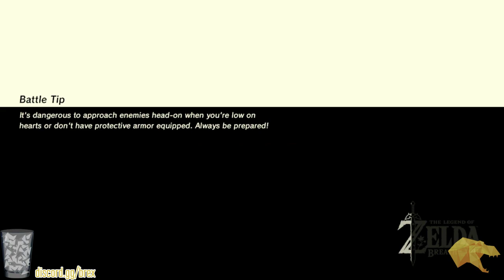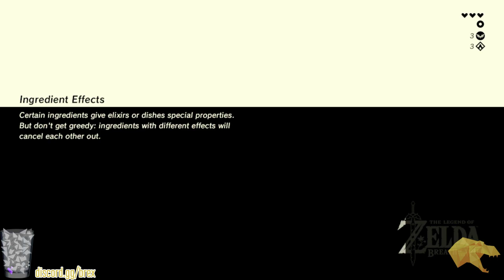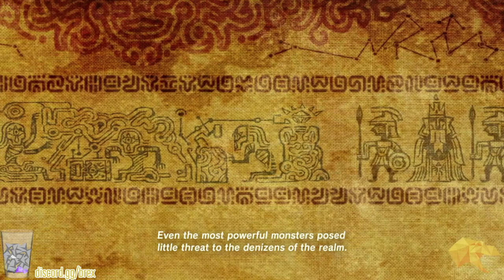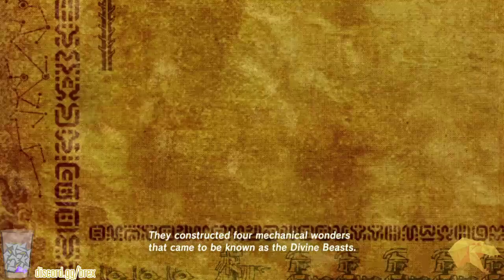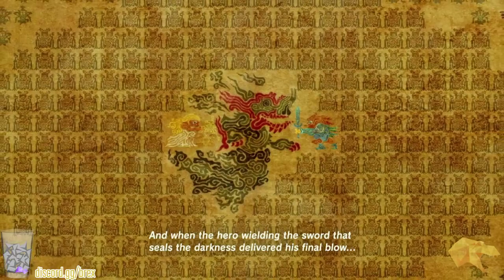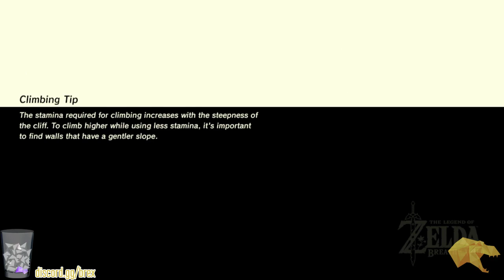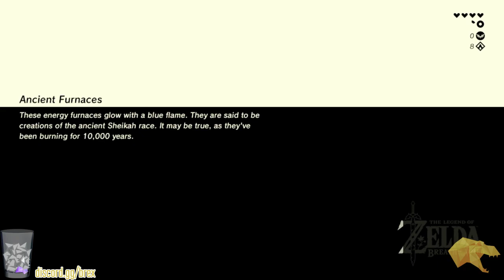Rex plays The Legend of Zelda: Breath of the Wild - Part 1!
CHOO CHOO! Rex climbs aboard the Breath of the Wild train on day seven of HAKAMAKACHUM!